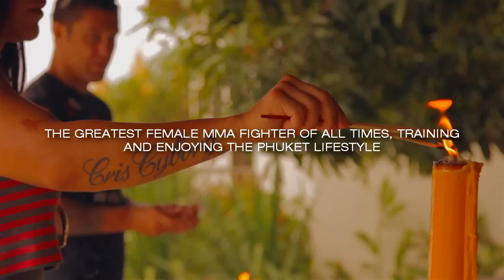Phuket Dreaming - Season 1 Trailer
Phuket Dreaming Season one Trailer.

Starring:
Rob Lisita
Luke Jumeau
Cris "Cyborg" Santos
Gesias "JZ" Cavalcante
Moise Rimbon
Rany Saadeh
Tito Ortiz
Ole Laursen

Filmed and Edited by Isaac Kesington
On location at Phuket Top Team MMA training camp in Phuket Thailand.